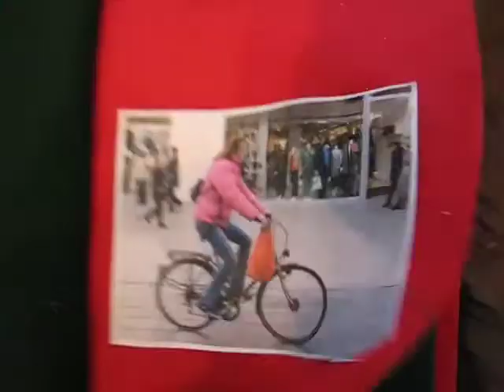Max Interpretive Book Project - Sheilah Pesek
Look at the pictures in the book and make up your own story.